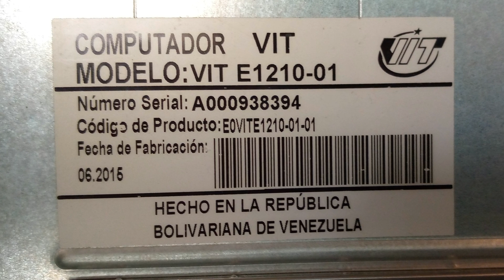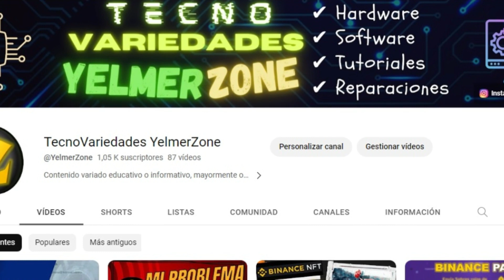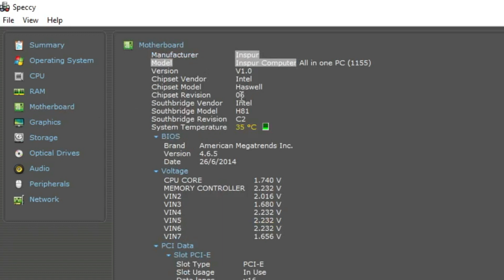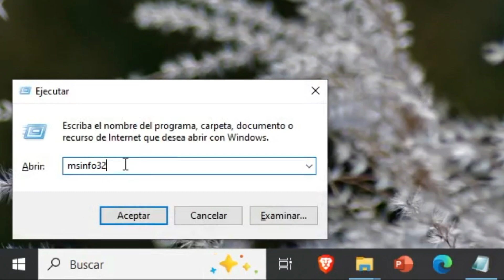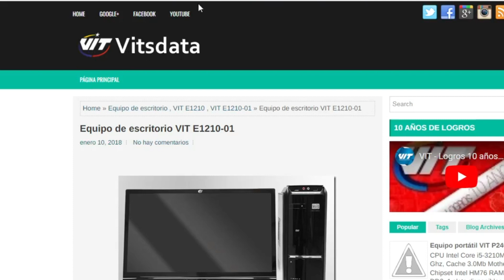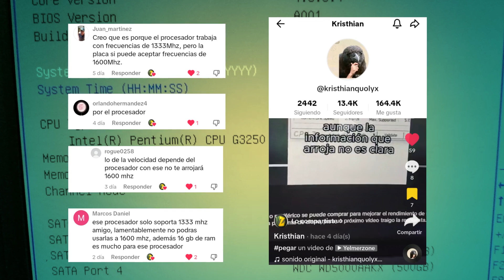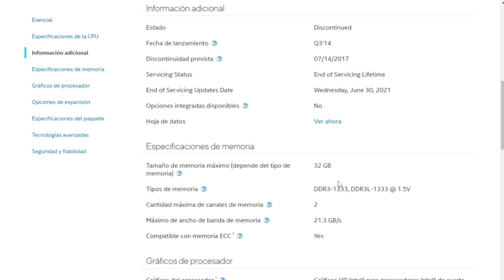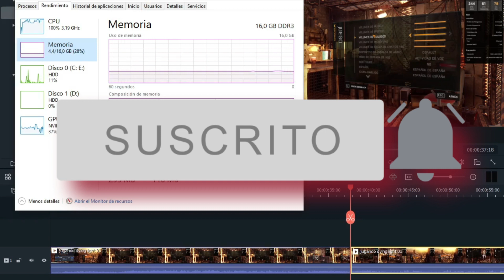¿Cómo saber qué memoria RAM o procesador es compatible con mi PC? + Ejemplo Real (VIT E1210-01)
Muchas veces podemos dudar acerca de los componentes o periféricos que funcionan en nuestra PC o tarjeta madre. Acá te muestro con un ejemplo real, con mi PC de escritorio VIT E1210-01 (Tarjeta madre Inspur Intel H81), sobre cómo saber que memoria RAM o Procesador puede funcionar.

Introducción 0:00
1° Identificar Hardware 1:27
1.1 Speccy 2:06
1.2 CPUz 2:39
1.3 Aida64 3:15
1.4 msinfo32 3:41
2° Investigar 4:00
3° Pruebas 5:06
Conclusión 7:25

Respuesta a la pregunta: ¿Por qué sí instalé dos memorias ram DDR3 de 8gb 1600mhz en el BIOS solo aparecen 1333mhz? 5:34

Binance Pay (ID Pay): 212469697

Miniatura hecha por: Yinelly Pineda @yinellypineda6858